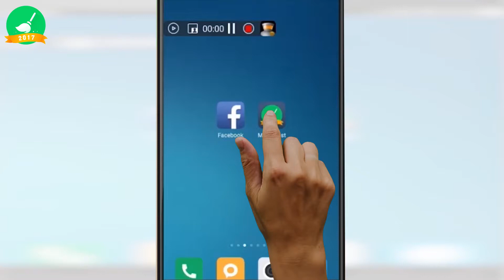Max Boost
Max Boost- Boost your phone effectively